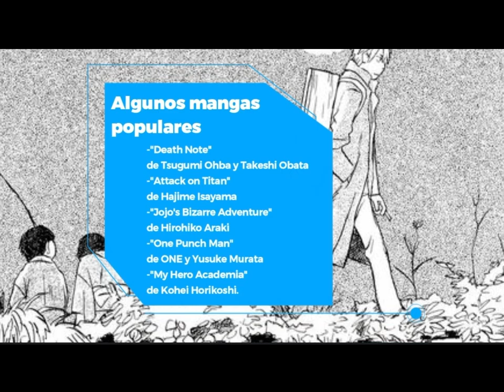manga 🤔❓el arte japonés en la narración de historias.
Conoce el arte del manga, este video te ayudara a comprender un poco más sobre el.

y disfruta de nuestros top música, noticiasanime y mucho más.

Gracias por seguirnos y ser parte de esta familia 😊